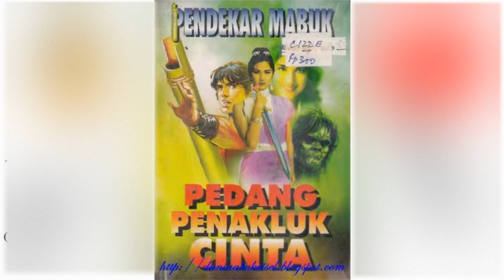Petualangan Suto Sintingk 089 Pedang Penakluk Cint